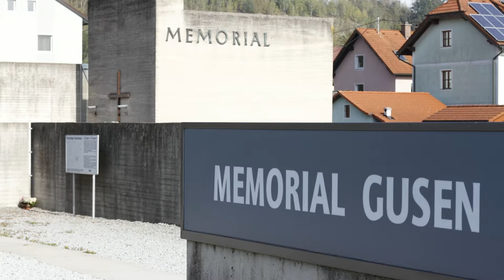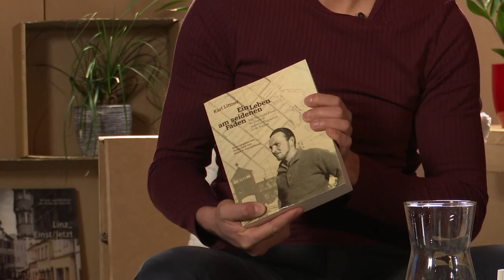Zu Hause mit... Bernhard Mühleder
Die Erinnerung an die Geschehnisse während der NS-Zeit ist eine wichtige Brücke in die Gegenwart und die Zukunft. Das Ziel dieser Erinnerung ist es, dem Verdrängen und Vergessen durch eine öffentliche Erinnerungskultur Widerstand zu leisten und verschiedenen Ismen in Gegenwart und Zukunft aktiv entgegenzuwirken. Bernhard Mühleder ist als Obmann der Plattform Johann Gruber und Vorstandsmitglied des Gedenkdienstkomitees Gusen mit der Erinnerungsarbeit in der Region St. Georgen – Gusen – Mauthausen seit mehr als 15 Jahren stark verwurzelt. Im Gespräch mit Sabine Leidlmair erzählt er über seine Tätigkeit und sein Engagement im NGO-Bereich und warum diese Arbeit so wichtig ist.